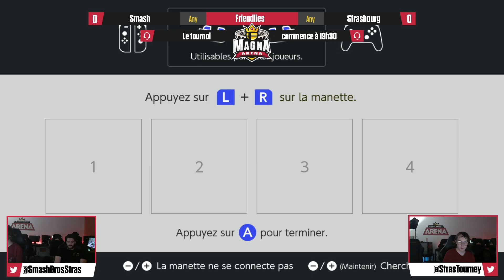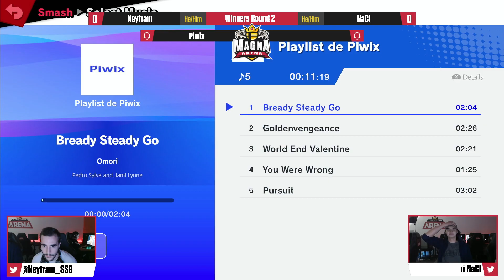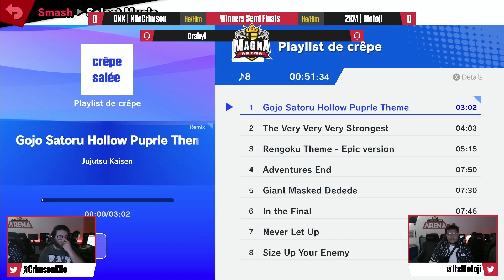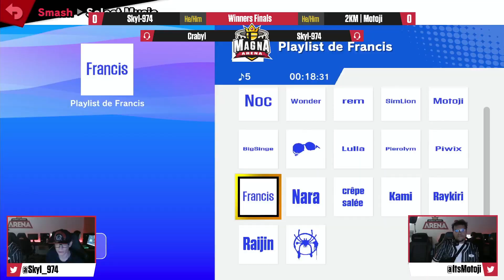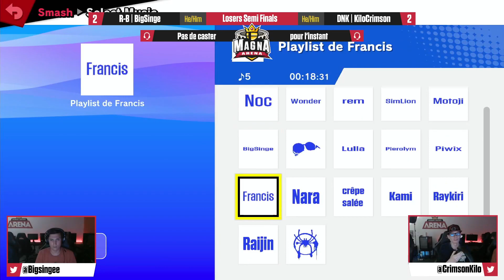Magna Arena #159 feat Motoji, Skyl-974, Kilo Crimson, BigSinge, etc